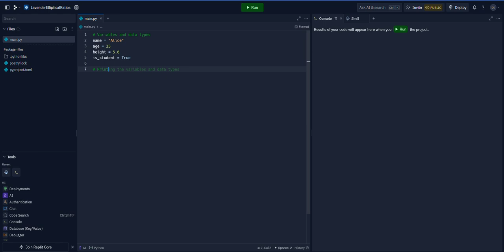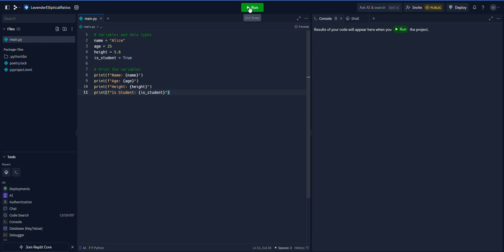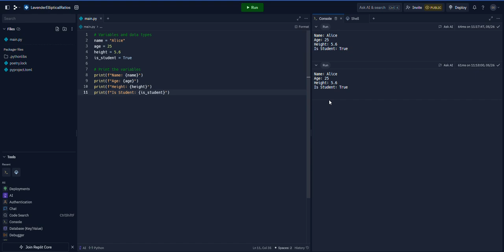Variables and Data Types | Don's Python Programming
Variables are used to store data. This program demonstrates different data types: 'str' (string), 'int' (integer), 'float' (floating-point number), and 'bool' (boolean).
The 'print' function is used to output the values of these variables. The 'f' before the string allows for formatted string literals (f-strings), which make it easy to include variable values within strings. Replit is used as my Integrated development environment software/programming software.